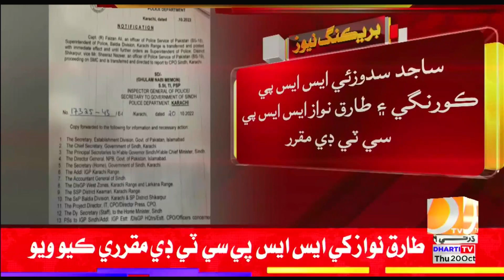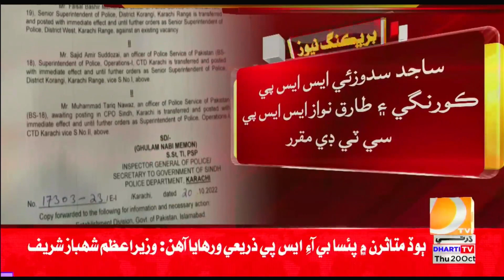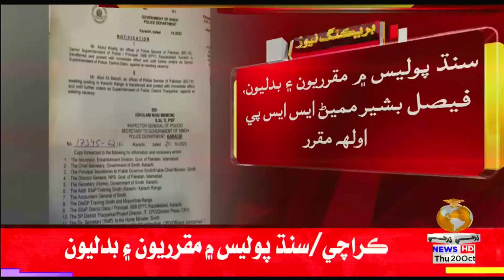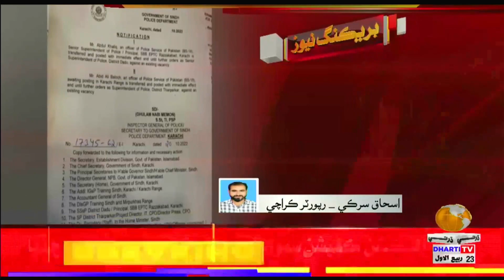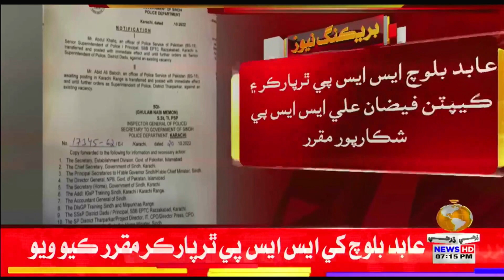سنڌ پوليس ۾ مقرريون ۽ بدليون، فيصل بشير ميمڻ ايس ايس پي اولهه مقرر